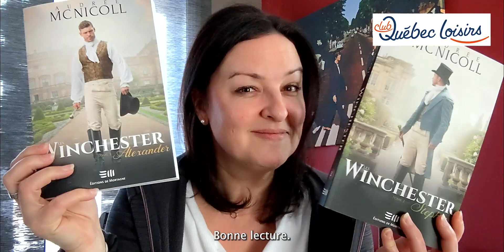📢 Message de l'auteure Audrée Mc Nicoll 📢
Avez-vous lu les tomes 2 et 3 de la série Les Winchester ? Nous on les a adorés ! 😍

En plus, une belle offre trio vous attends sur notre site Internet

Bonne lecture !  😘